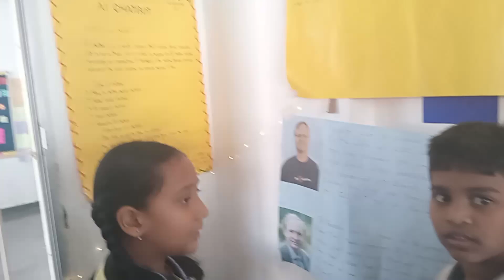God blessings Ricky Rocky Koppala school mates Eureka science forum indus school secunderabad fy2023